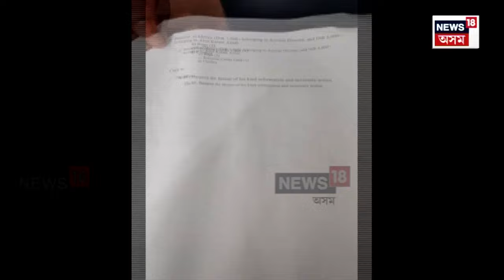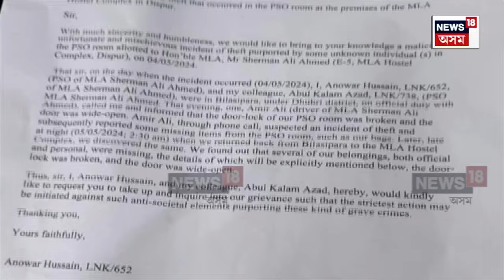Dispur MLA Hostel Thief News | বিধায়ক শ্বেৰমান আলীৰ দেহৰক্ষীৰ মেগজিনভৰ্তি গুলী চুৰি । N18V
Dispur MLA Hostel Thief News |  দিছপুৰৰ বিধায়ক আৱাসত ৰহস্যজনক চুৰিকাণ্ড
বিধায়ক শ্বেৰমান আলীৰ দেহৰক্ষীৰ মেগজিনভৰ্তি গুলী চুৰি
ৰহস্যৰ গোন্ধ পাইছে মহানগৰ আৰক্ষীয়ে
কিয় দেহৰক্ষীয়ে আবাসত থৈ গৈছিল মেগজিন?
দুই দেহৰক্ষীৰ ওপৰতে সন্দেহ মহানগৰ আৰক্ষীৰ